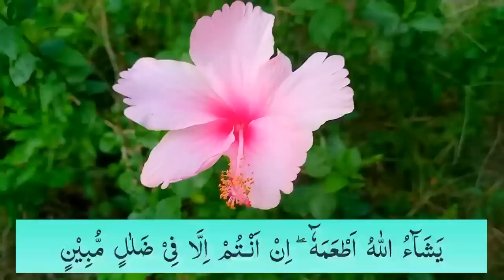Surah Yaseen (Yasin) with Urdu Translation | Quran Tilawat Beautiful Voice |Ep13| Urdu Hindi Tarjuma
surah yaseen,
surah yasin,
yaseen surah,
yaseen,
surat yasin,
yasin surah full,
surah rahman,
yaseen sharif,
036 surah yaseen full,